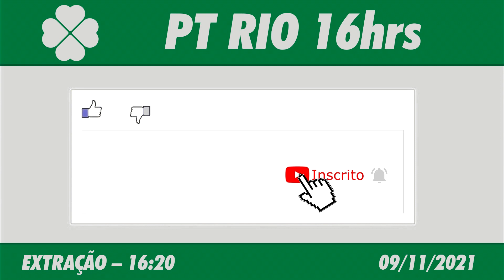🍀 Resultado do Jogo do Bicho PT Rio 16:20 – Resultado da PTV Rio 09/11/2021